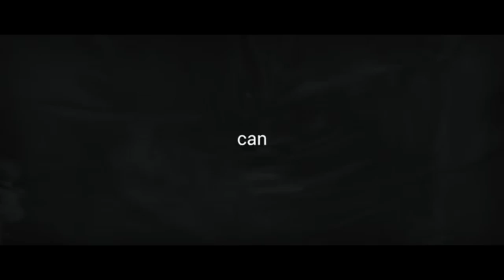Become a Traveling Nurse to Enhance Your Career (ValleyRocks.com)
Travel Nursing is in High Demand and my Travel Nursing Agency "Valley Health Care Staffing" will work to get your Nursing Dream job. If you’ve ever wondered how you could make the most of your nursing profession education and experiences then Travel Nursing is your answer.
This will enhance your Nursing Resume by career advancement possibilities that comes with awesome nursing benefits which include: access to competitive high pay, free housing, work/life balance, professional experiences, work freedom and flexibility to make this as a mini vacation. ARE YOU SERIOUS??? lol Im done here.

If you are serious about becoming a traveling nurse then

So Start your traveling nurse in any of these specialties:
-Ambulatory care nursing
-Advanced practice nursing
-Burn nursing
-Cardiac nursing
-Cardiac Intervention nursing
-Medical case management
-Community health nursing
-Correctional nursing
-Critical care nursing
-Emergency room nursing
-Gastroenterology nursing
-Geriatric nursing
-Home health nursing
-Hospice and palliative care nursing
-Intravenous therapy nursing
-Infection control nursing
-Infectious disease nursing
-Labor and Delivery nursing
-Maternal-child nursing
-Medical-surgical nursing
-Military and uniformed services nursing
-Neonatal nursing
-Neurosurgical nursing
-Nursing management
-Nursing research
-Nurse midwifery
-Obstetrical nursing
-Occupational health nursing
-Oncology nursing
-Orthopaedic nursing
-Ostomy nursing
-Pacu nursing
-Pediatric nursing
-Perianesthesia nursing
-Perioperative nursing
-Psychiatric nursing
-Public health nursing
-Pulmonary nursing
-Radiology nursing
-Recovery nursing
-Rehabilitation nursing
-Renal nursing
-School nursing
-Sub-acute nursing
-Substance abuse nursing
-Surgical nursing
-Tele-nursing
-Transplantation nursing
-Urology nursing
-Utilization management
-Wound care

Make sure you’re ready to accept new travel nursing specialty jobs when they’re available with 24/7 hour notifications.

✌🏽️Peace
❤️Love
🗣Advocate
😷NURSEpiration
Add me for updates✊😷

The views expressed on this channel and/or in the videos on this channel do not represent medical advice- if you have specific medical concerns please contact your doctor.

In order to protect patient privacy all patient identifiers in all videos have been deleted or altered.

The views expressed on this channel and/or on the videos on this channel are opinions.